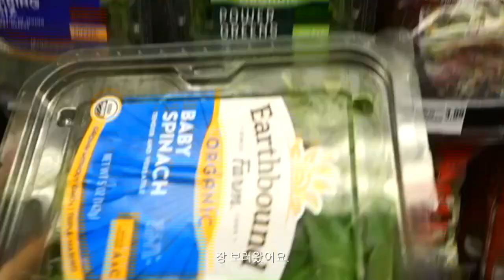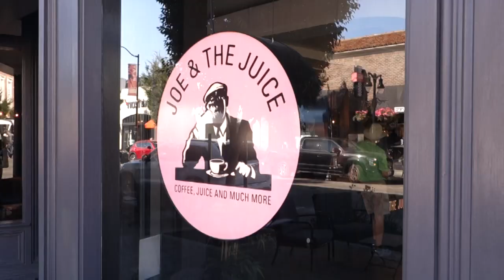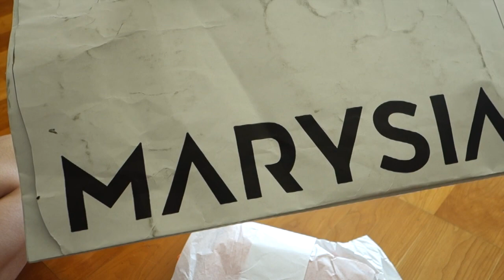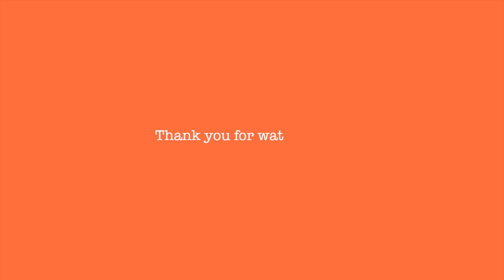소소한 미국 주부일상 Vlog: Marysia수영복택배뜯기, 버블티중독,로빈이 이유식시작[라난나]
안녕하세요~
요즘 한국 날씨는 어떤가요? 가을이 다가 온 느낌인가요?
여기 샌프란시스코는 더웠다가 추웠다가 날씨가 널뛰는 느낌이예요~
오늘도 시청해 주신 여러분 감사합니다!!
꾸벅~!